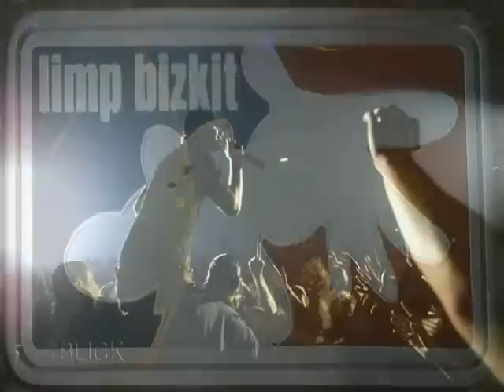99 Problems by Jay-Z but it’s Take A Look Around by Limp Bizkit (Mission Impossible 2)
Remix of Jay-Z and Limp Bizkit minus the Fred Durst.

I.G.S.L.N